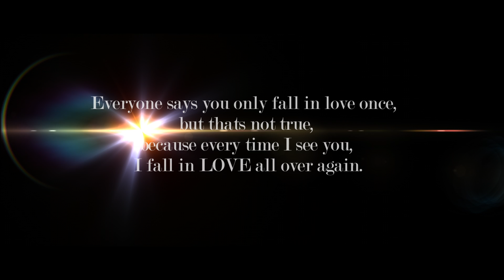ASHISH SWEETY || PROPOSAL FILM || FLASH MOB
Ashish planned for giving a big surprise to his love of life ( Sweety ), An unforgettable day in their life.

watch the whole drama with full of fun and surprises.